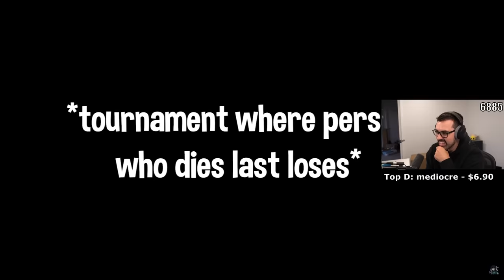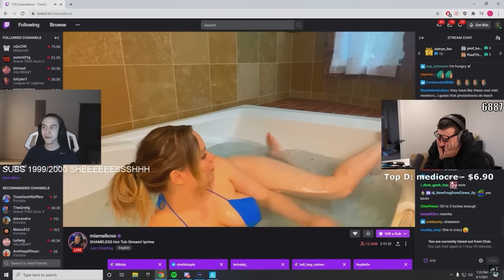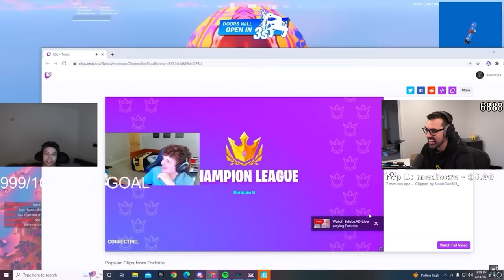Reacting to Bucke's Best Moments of All Time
Today I react to how Bucke ended up griefing himself in a tournament all the way to him full piecing kids in Chapter 2 Season 5. These are the best Buckefps highlights of all time